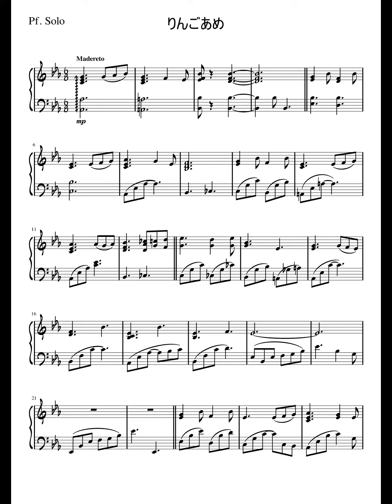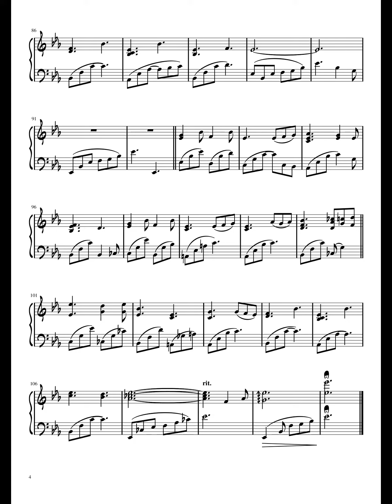【エスカ&ロジーのアトリエ/Atelier Escha & Logy】りんごあめ/Candied Apples (Piano)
エスカの膝枕イベントで流れるりんごあめです。